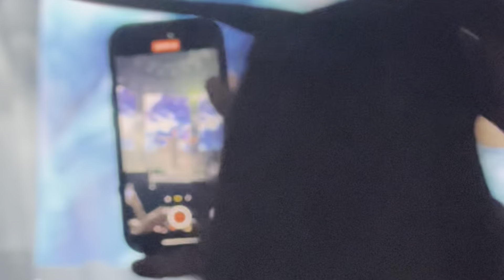Scott Stapp Brings Son on Stage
Creed vocalist Scott Stapp brought his son, Anthony on stage in South Carolina and dedicated “What’s This Life For” to him. Glad to see Scott past his struggles.